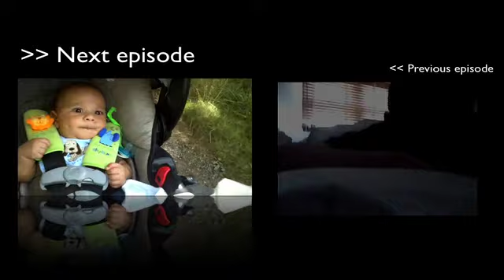NO PRIVACY! (Episode 11)